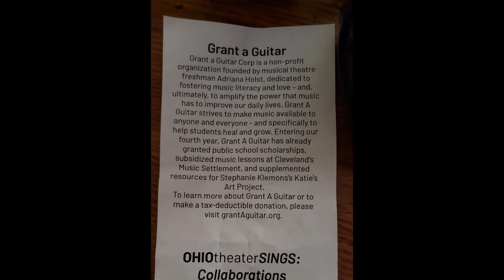Grant A Guitar at Donkey Coffee Cabaret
A series of clips from 2/8/2020 performance at Donkey Coffee in Athens OH